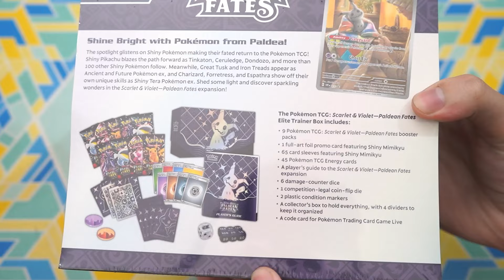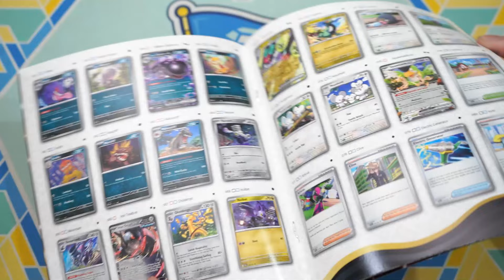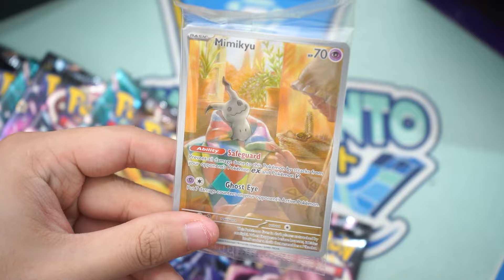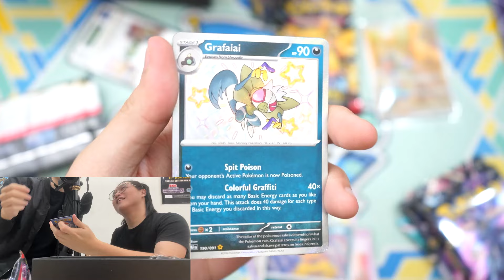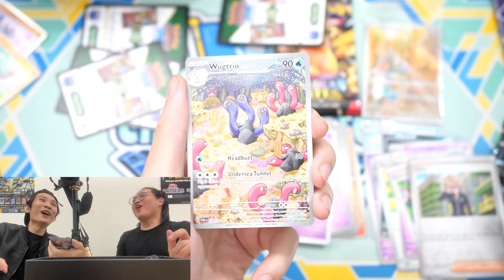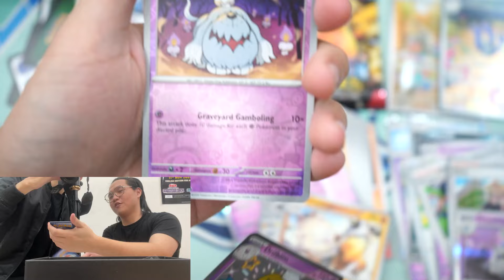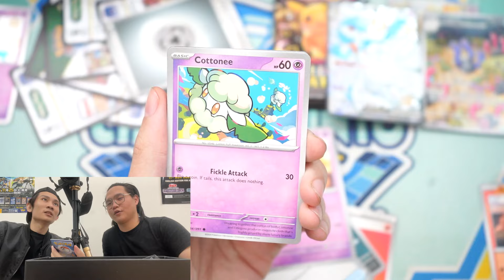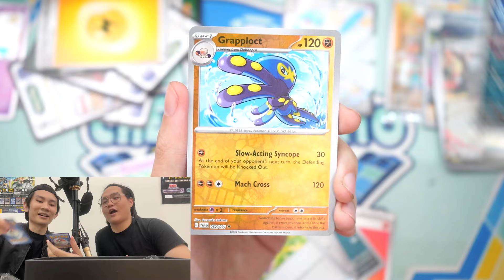ADU HOKI DENGAN JURU KUNCI CHEKKU POINTO! BUKA-BUKA KARTU POKEMON PALDEAN FATES ELITE TRAINER BOX